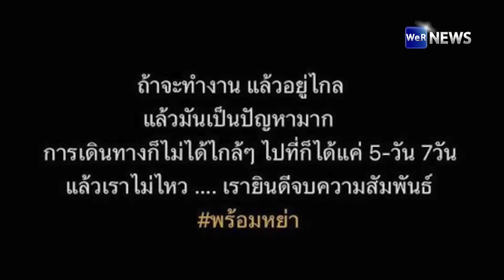รัศมีแข เคลียร์ สาเหตุโพสต์พร้อมหย่าสามี